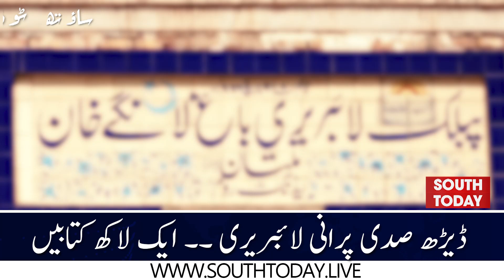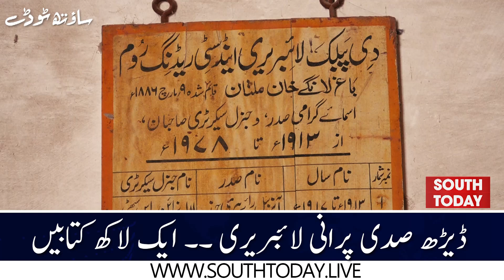Multan Ki Daidh So Sala Purani Library | Oldest Library Of Multan Which Has More Than 100,000 Books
Breaking News | daidh sadi purani library. . aik lakh kitabain | Latest Headlines | South Today News

ڈیڑھ صدی پرانی لائبریری ۔۔ ایک لاکھ کتابیں
کتب بینی کے شوقین افراد پریشان کیوں؟